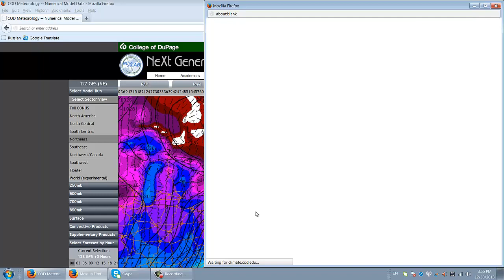New England Blizzard of 2014 Forecast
Thursday into Friday, a potentially significant winter storm is expected for New York City with 10-15 inches of snow, while in Boston this may be a historic snowstorm with 2-3 feet of snow expected. In addition to heavy snowy, strong gusty winds and whiteout conditions, during the peak of the storm, temperatures will be in the mid to upper teens, which for a snowstorm is extremely and unusually cold. This cold is what will make the snow accumulate to such high levels, due to the high snowfall to water ratio. Usually with temps in the mid to upper 20's 1 inch of water equals 10 inches of snow, but with temps in the teens 1 inch of water can equal 20 inches of snow, so there is a good chance New York City will get at least 10-15 inches of snow and Boston will get 18-24 inches of snow. With the cold and the strong winds there will also the danger for life-threatening wind chills, with wind chills approaching -10 degrees during the height of the storm, so please if you must go outside bundle up and use extra layers of clothing and try to wear waterproof snow-boots and jackets to prevent yourself from getting wet and getting hypothermia. Stay safe and happy new year!